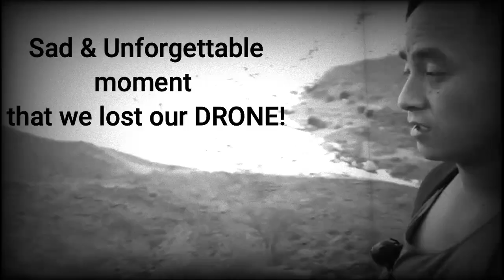Drone Kanda - Lost & Learn how to fly Drone!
Peace!!